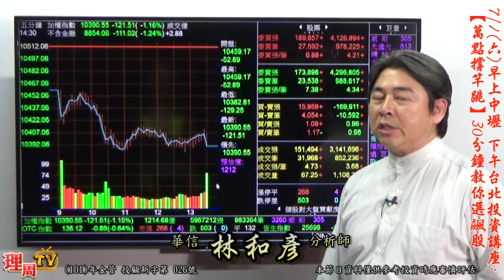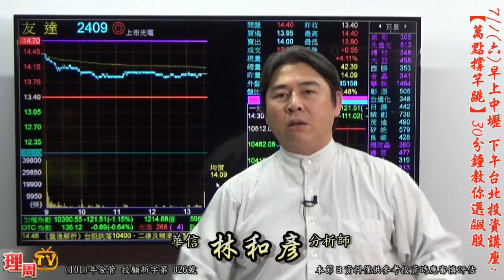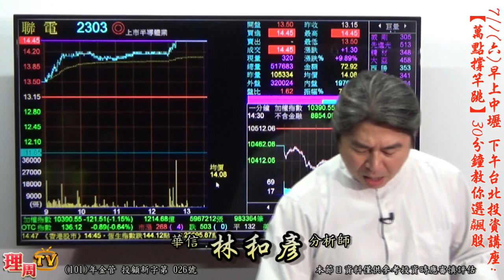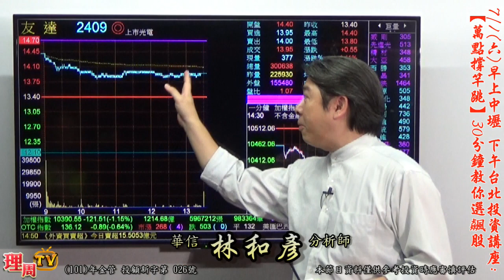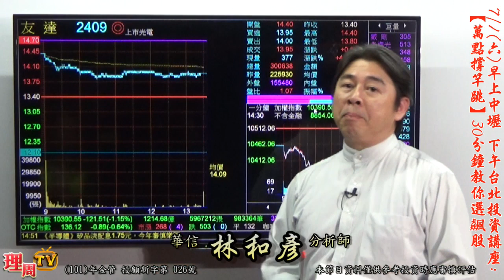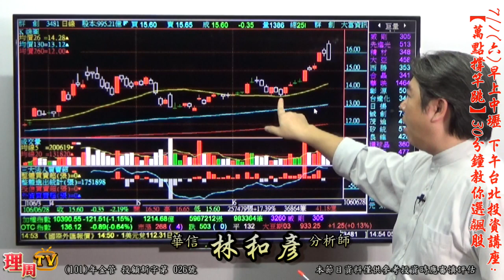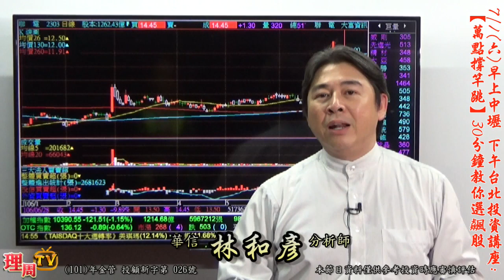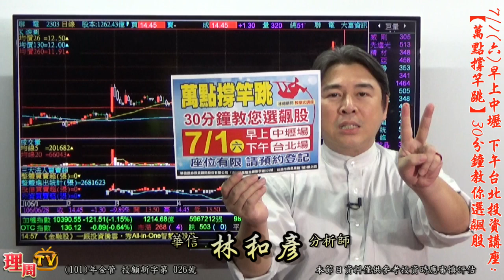理周TV-20170628 盤後-林和彥 股市戰將／聯電⊕友達 群創兩周大賺22% 【全面2折】限時優惠『Line@:@pro888好友分享』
林老師LINE@:@pro888
更多華信投顧 分析師林和彥的精彩分析：